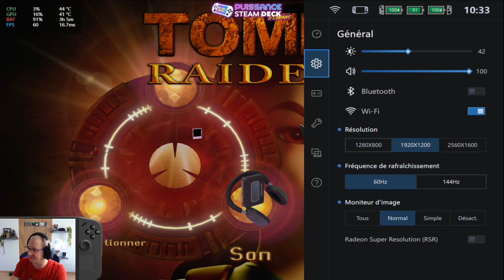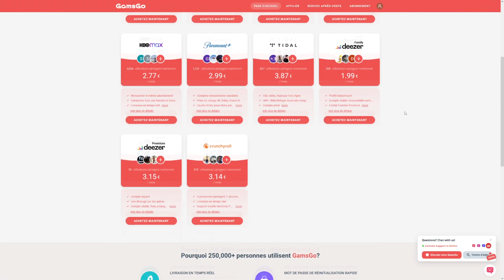🇹🇼ROG ALLY/🛡️LEGION GO: TOMB RAIDER REMASTERED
Jouez aux trois aventures inédites de Tomb Raider : Explorez pour la toute première fois l’expérience intégrale, comprenant toutes les expansions et les niveaux secrets disponibles sur des plateformes modernes dans cette collection unique.
Trouvez la clé d’anciens mystères : Décelez les trésors de l’ancien monde en résolvant des puzzles et en décodant des mystères tombés dans l’oubli avec les dégâts causés par le temps.

Une aventure en mode tour du monde : Suivez Lara Croft autour du globe et affrontez des ennemis létaux ainsi que de dangereuses légendes.

Remastérisé avec fidélité : Immergez-vous dans les graphiques cultes améliorés, avec une option pour basculer vers le polygone original à tout instant.

00:00 Rog Ally
14:40 Legion Go

Les liens des accessoires Steam Deck ET Asus ROG Ally validés et testés par Grdmiam;). En tant que Partenaire Amazon, je réalise un bénéfice sur les achats remplissant les conditions requises.

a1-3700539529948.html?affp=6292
- Batterie 100Watts Ibroz